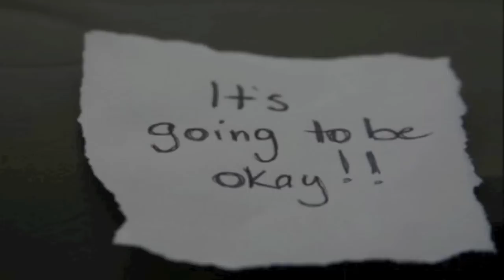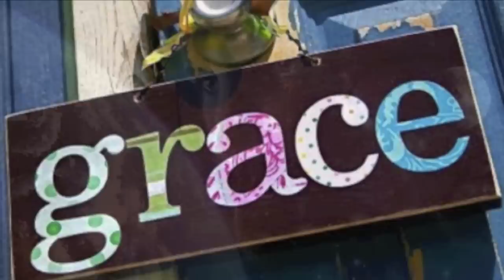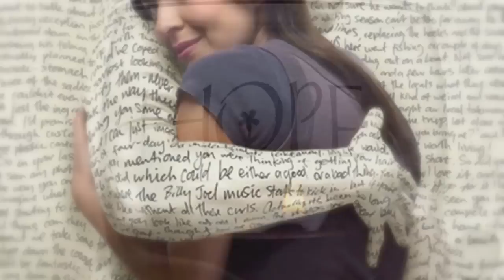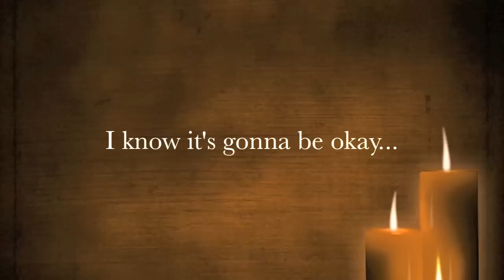"New Life" by Julie Butler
This song (not finalized yet) by Julie Butler from Third Day Victory Church. I put some photos to her song. Enjoy.